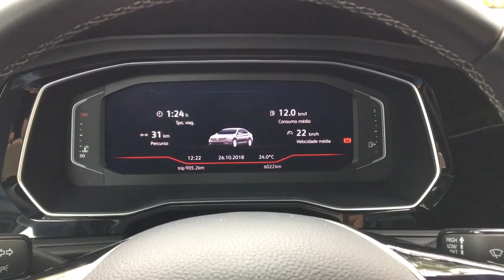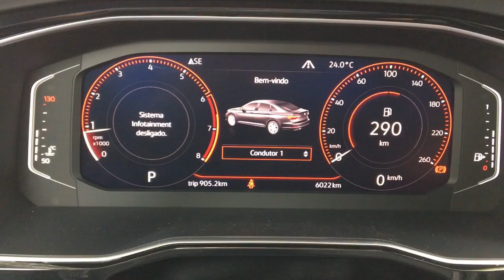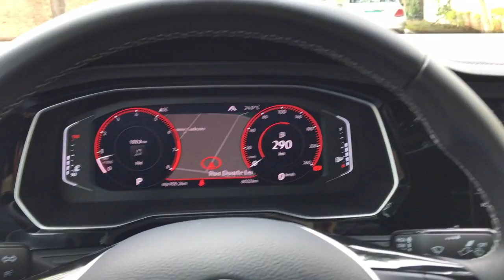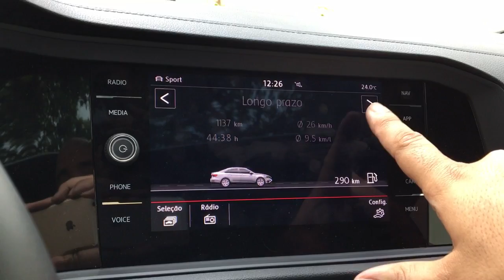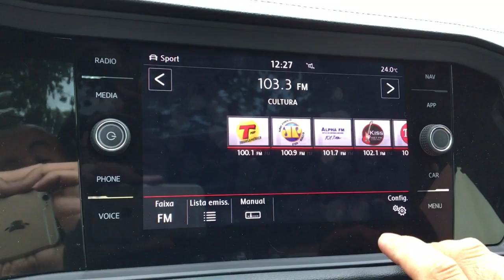Novo Jetta R-Line 2019 Volkswagen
O novo Jetta na versão Topo de Linha R-Line por R$ 119,9 mil vem recheado de itens para concorrer com Toyota Corolla, Honda Civic, Citroën C4 Lounge, Chevrolet Cruze e Nissan Sentra. Ele vai ter seu lugar ao sol?